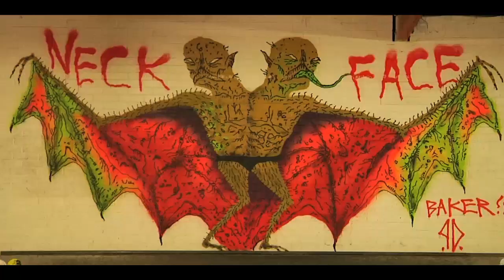Fallen X Deathwish Colab Release Party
Fallen Footwear and Deathwish Skateboards celebrate the release of the Slash II collaboration shoe. Party time at the Baker Boys park with Brain Hansen, Jamie Thomas, Lizard King, Jon Dickson and friends.